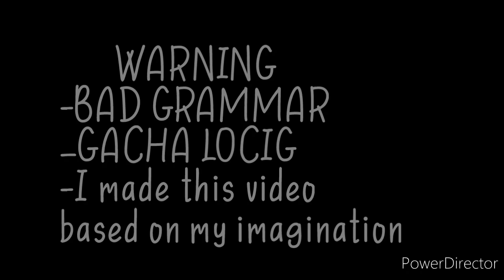*.✧ Living With Vampire Brother's || Poly || BAD GRAMMAR *.✧